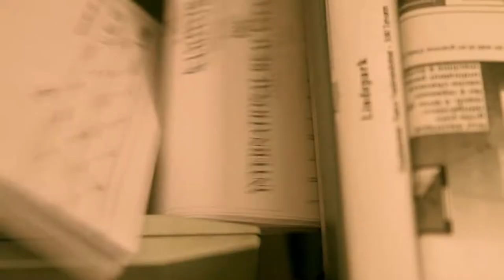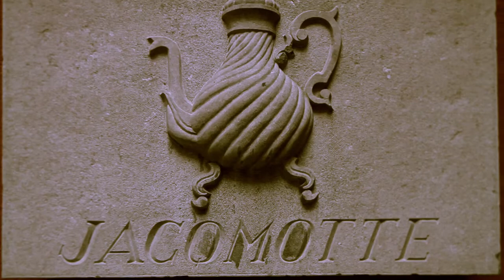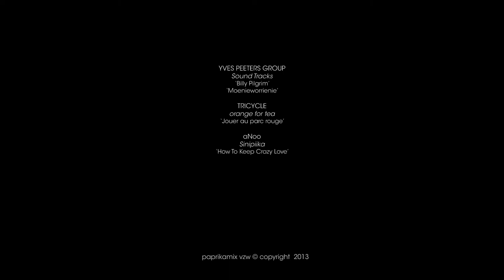De Marollen Brussel | Bruxelles Les Marolles - Espace Jacqmotte - 2013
Yves Peeters Group - Sound Tracks
- 'Billy Pilgrim' & Moenieworrienie'

Tricylcle - orange for tea
- 'Jouere au parc rouge'

aNoo - Sinipiika
- 'How To Keep Crazy Love'